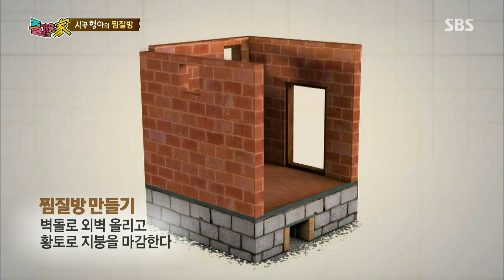김병만, 오랜 숙원사업 박차... 황토찜질방 제작과정 공개 @즐거운가! 150225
SBS 에코빌리지 즐거운가! 21회 (ep.21)

◆ 꿈에 그리던 ‘미니 황토 찜질방’ 제작기 공개!
◆ ‘엉뚱 4차원’ 예지원과 ‘혜비네이터’ 전혜빈 등장!
◆ 경운기 구출 대작전!

방송일시 : 2015년 2월25일 (수) 오후 11시15분~